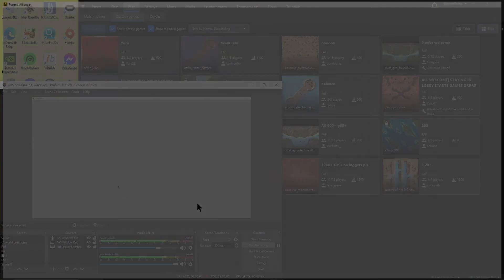Supreme Commander FAF | Cast:120 | Survival | RD18-10-2021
You can find me on:
Xbox - BraixenFlame
PSN - The Bentenmaru